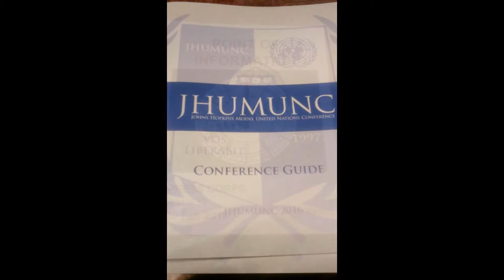JHUMUNC 2016 HILTON HOTEL BALTIMORE . DR NTUBA , THOMPSON AKWO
JHUMUNC 2016 HILTON HOTEL BALTIMORE USA , DR NTUBA , THOMPSON AKWO